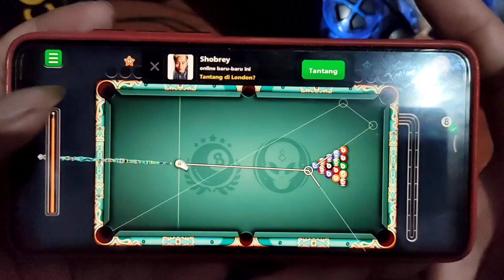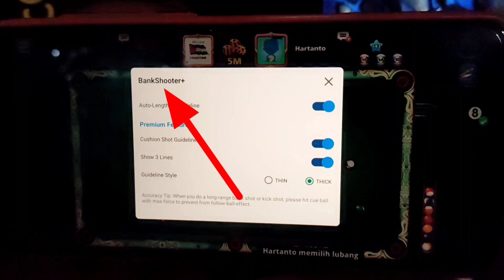Tools Terbaru 3 Line 8 Ball Pool (Anti Ketemu Cheto)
Game Play 8 Ball Pool menggunakan Tools 3 Line Anti cheto dan yang pasti juga anti banned ges. Sebelum Download lebih baik simak dulu penjelasan divideo ini

Pasword zip : romenceragil

Yang mau topup kebutuhan 8 Ball Pool Seperti :
 🎱 Cash
 🎱 Coins
 🎱 Box Legendary
 🎱 Goldenshot
 🎱 Cheto
 🎱 PoolPass
 🎱 Box Collector
 🎱 Unlock Venice
 🎱 Cue Legendaryne dan masih banyak lagi, silahkan cuswus hubungi kontak di bawah ya Bolo 😁 salam hp miring 🎱

 🎱 Web : romence77,com

Jika ingin Topup kebutuhan 8 Ball Pool bisa langsung Chat admin dengan nomor di atas. Terimakasih